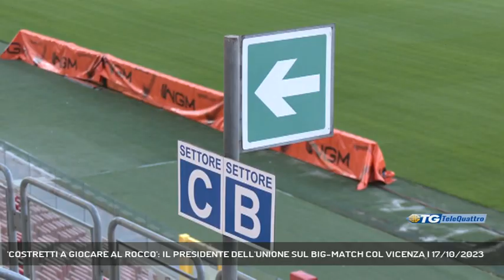'COSTRETTI A GIOCARE AL ROCCO': IL PRESIDENTE DELL'UNIONE SUL BIG-MATCH COL VICENZA | 17/10/2023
TG sera 17/10/2023 - TRIESTE - La Triestina giocherà al Rocco il big match con il Vicenza di questo venerdì alle 20.45. Decisione, però, di fatto imposta dalla LegaPrò e mal digerita dalla dirigenza dell'Unione dopo la richiesta di poter disputare la partita a Fontanafredda.  - Intervistati BEN ROSENZWEIG (PRESIDENTE TRIESTINA - 5 OTTOBRE 2023) (Servizio di Marco Stabile) - Segui Telequattro anche sul digitale terrestre! Visita il sito